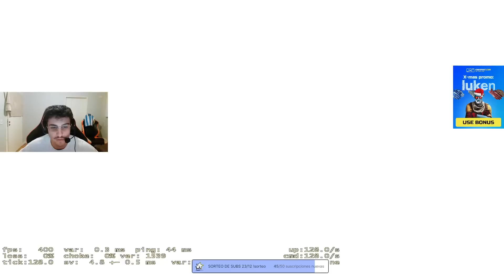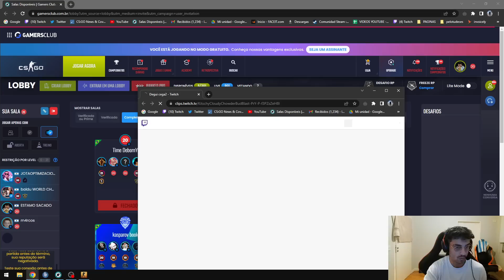WINDINGO ES UN DESCONTROL